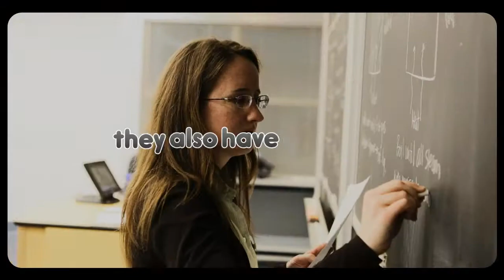School Project; Greece ((Blocked in Germany :/))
This is a quick video I made for school. Its a little slow lol not my best but ehhh
I wasnt going to post it at first but what the heck.
I pulled some pics from tumblr but my teacher wont know lol

Nikki

effect credit
discorpney
vannessaoctavia